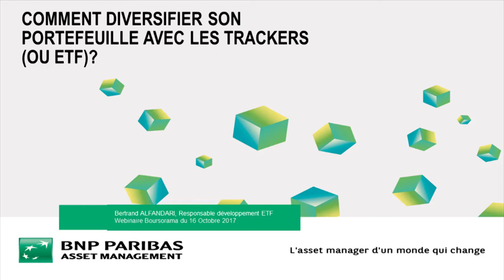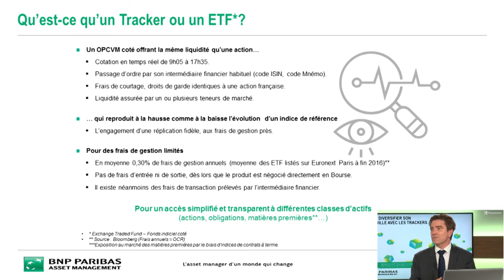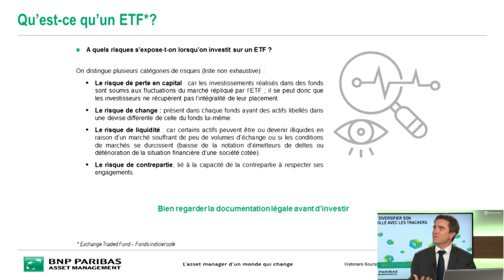Qu’est-ce qu’un Trackers / ETF ?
Fond indiciel coté, Trackers, ETF...Comment répliquer la performance d'un indice ? quels sont les frais de gestion ?Bertrand Alfandari, responsable développement ETF chez BNP Paris AM explique ce qu'est un Tracker afin que vous puissiez bâtir une stratégie efficace de diversification de votre portefeuille.  Webinaire BNP Paris AM / Boursorama du 16 octobre 2017